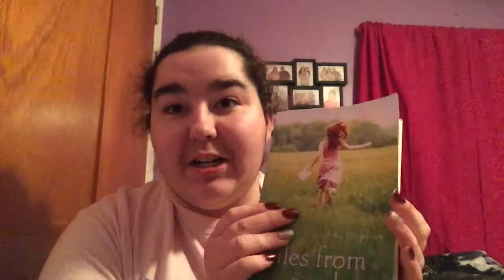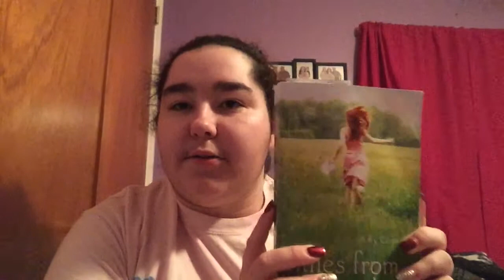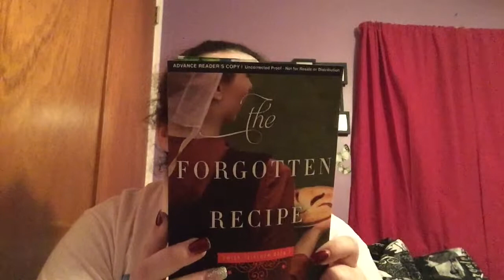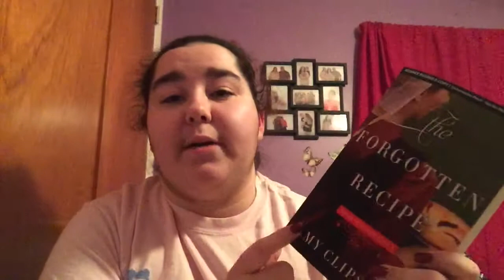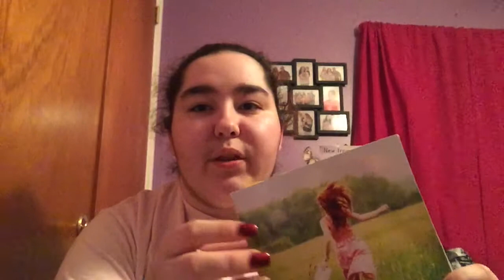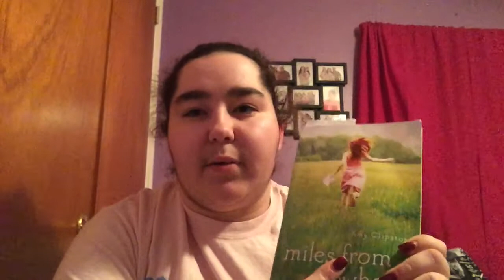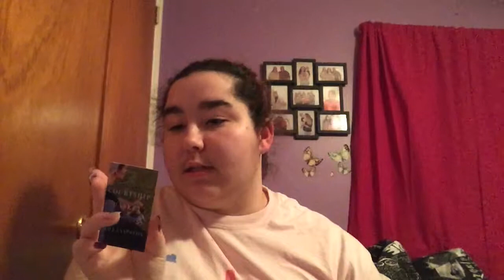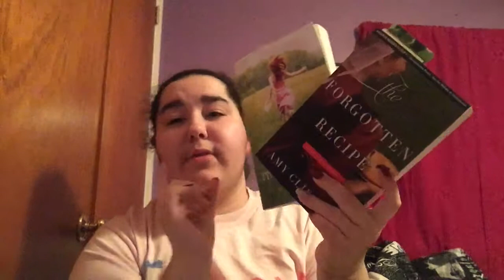Amy clipston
Book Subscription. When I taped this I was home.